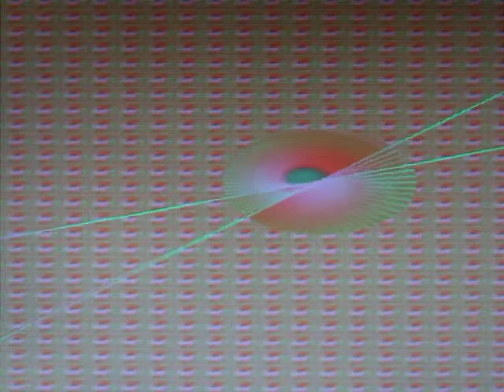Matt Downs Ave Maria 12 31 2010